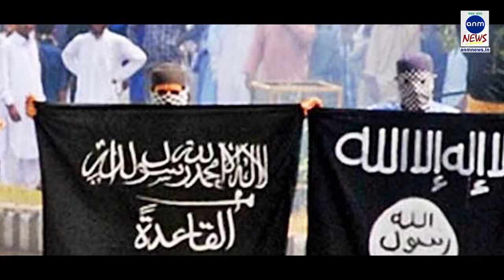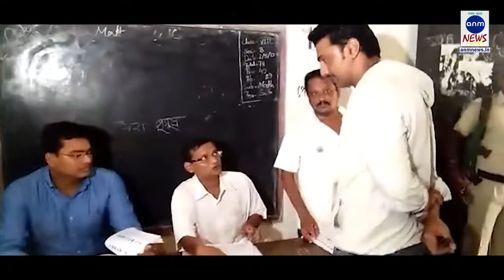এক ঝলকে এই মুহূর্তের সেরা ১০ || এই খবরগুলি জানতেই হবে||13022019||ANMNEWS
এএনএম নিউজ ডেস্ক:এএনএম নিউজ ডেস্ক: সারাদিনে কতই না খবরের বাহার। তারই মাঝে আমাদের মতে যে ১০ টি খবর আপনাদের জানতেই হবে সেগুলিকেই আমরা আপনাদের সামনে হাজির করছি TOP 10 হিসেবে।